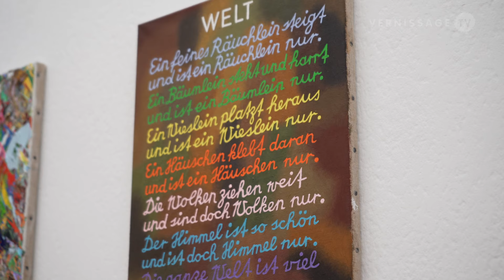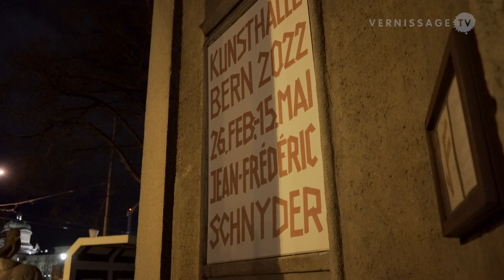Jean-Frédéric Schnyder / Kunsthalle Bern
The work of Swiss artist Jean-Frédéric Schnyder is being honored in two simultaneous exhibitions: at Kunstmuseum Bern (4 February – 29 May, 2022) and at Kunsthalle Bern (26 February – 15 May, 2022). While the exhibition at Kunstmuseum Bern features a selection of works from the museum’s own collection (focusing on the 1960s, 1970s and 1980s), Jean-Frédéric Schnyder's solo show at Kunsthalle Bern presents new, rarely or never shown paintings and sculptures from 1970 to the present, including those that were not necessarily planned as works of art, but resulted from daily activities. This video provides you with an exhibition walk-through on the occasion of the opening of the show.

The relationship between Kunsthalle Bern and Jean-Frédéric Schnyder began as early as the 1960s. The artist, who was born in Basel and grew up in Bern, was assistant at Kunsthalle in 1967 and, from 1968 onwards, showed his work in the exhibitions 12 Environments (1968), When Attitudes Become Form (1969) and 22 junge Schweizer (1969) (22 young Swiss artists). Taking up this connection half a century later rounds it off.

Jean-Frédéric Schnyder. Solo exhibition at Kunsthalle Bern. Opening, February 25, 2022.

00:00 - Room 1
01:01 - Room 2
01:49 - Room 3
02:54 - Room 4
03:40 - Room 5
04:54 - Staircase
05:11 - Room 6
05:46 - Room 7
07:07 - Outro